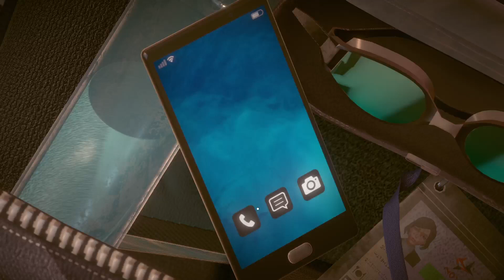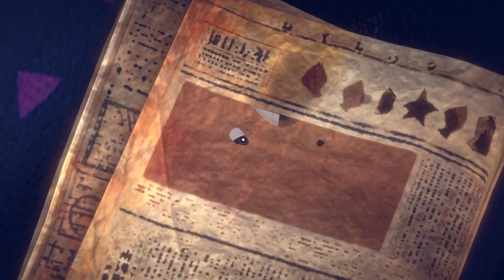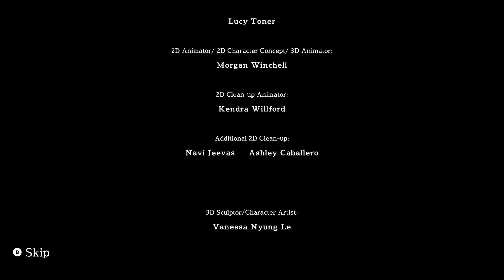A Memoir Blue